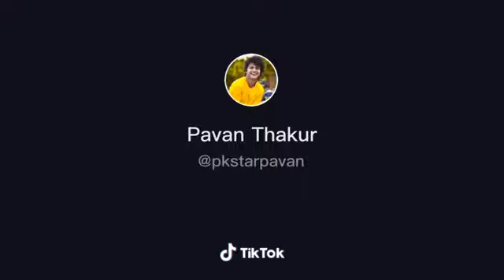June 26, 2022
bai 1M like sai